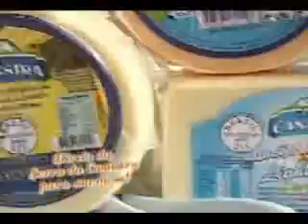PIUMHI NA TV - 25/06 - NOITE QUEIJOS E VINHOS - PARTE 1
Primeira parte do grande evento realizado no dia dos namorados que foi a Noite de Queijos e Vinhos realizada pelo Lar São Francisco/Centro de Convivência Vó Ana